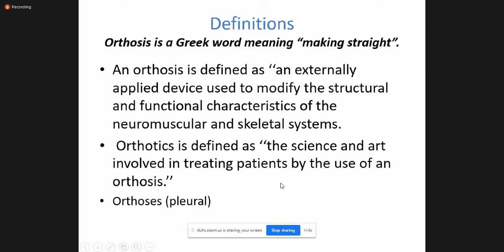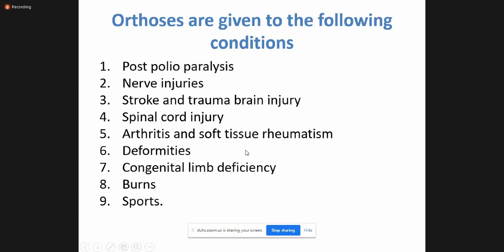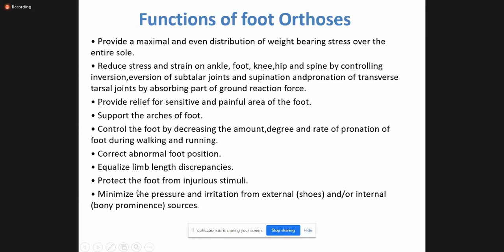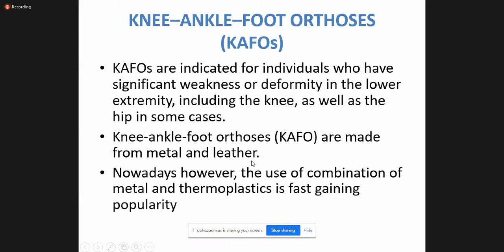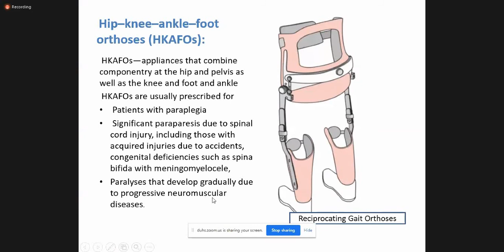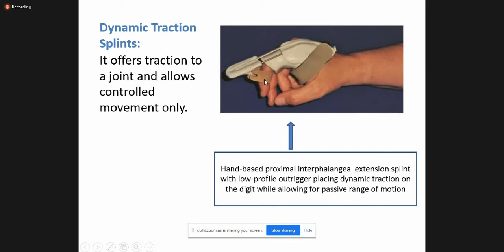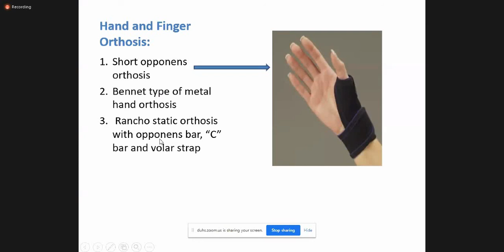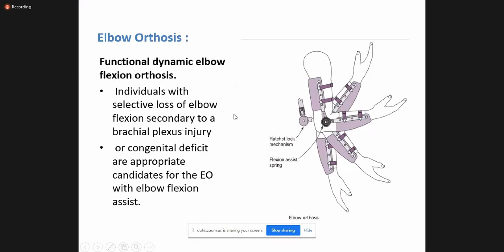Orthoses | Rehabilitation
DR. SAEED QAISER